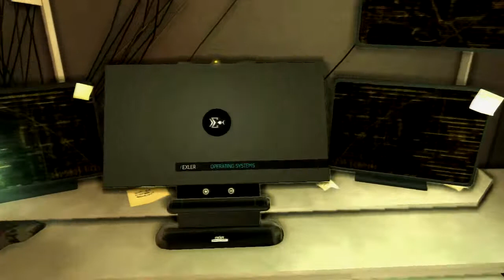deus ex human rebolution | ps3 en español | capitulo 7